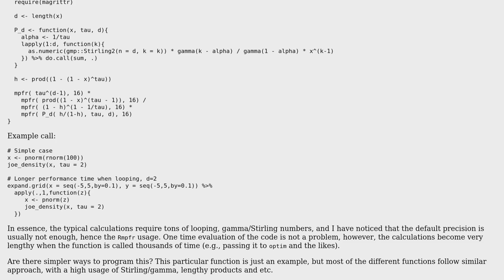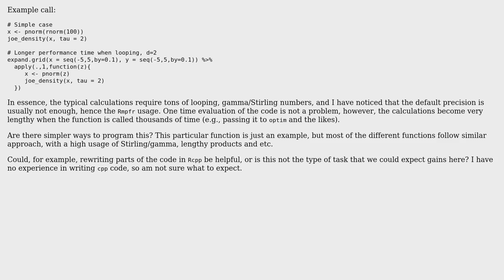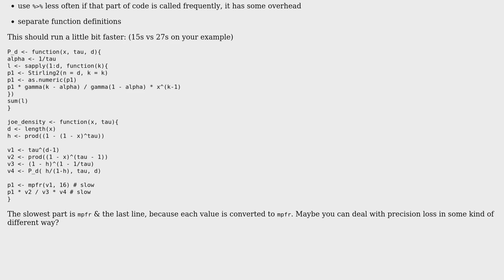Code Review: Function for calculating Archimedean density functions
With thanks & praise to God, and with thanks to the many people who have made this project possible! You are responsible for your own actions.